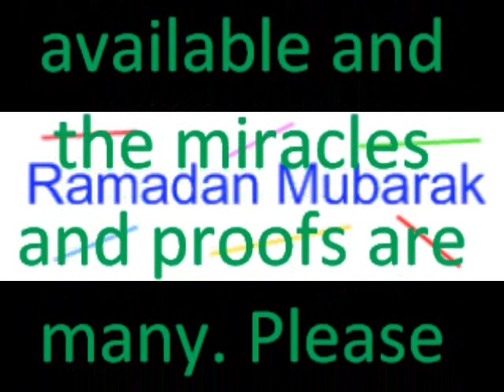Ramadan Iftar Dua access and important news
~Asalam Alakum. Ramadan Mubarak
~The Messenger of Imam Mehdi-AlayisAlsalam has Arrived.
~The websites you can learn from are wwwTheArrivedCom, wwwThe-SaviorCom, wwwAlMehdyoonOrg

~Also you can join Paltalk to learn with people live. Room at paltalk is called "ansar al imam almahdy" It is in the middle east and islam aisles

~My channel at youtube has many videos about the messenger of 12th Imam-alayisAlsalom